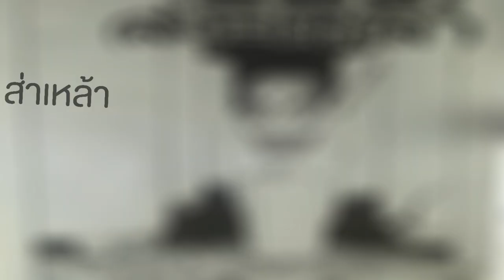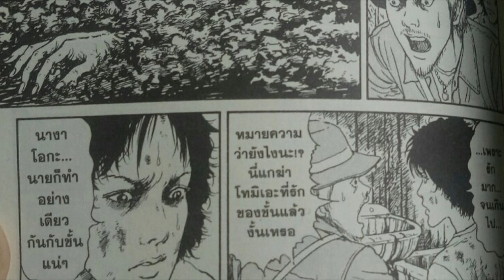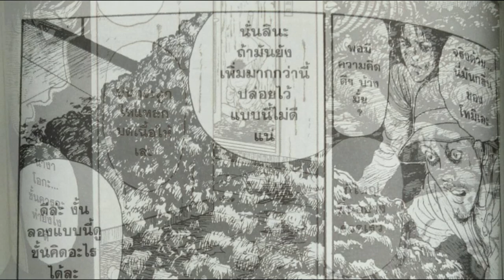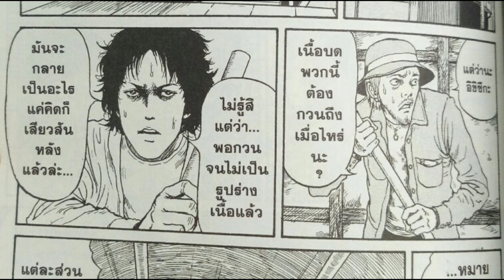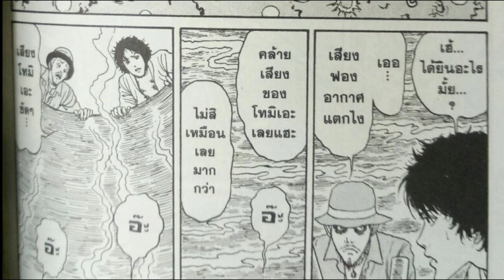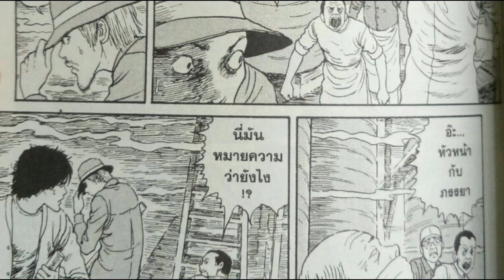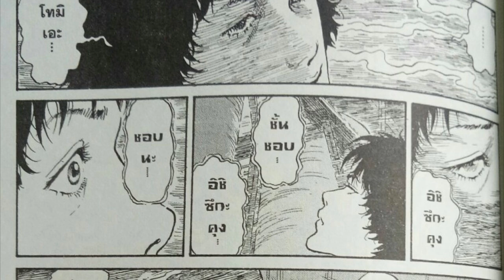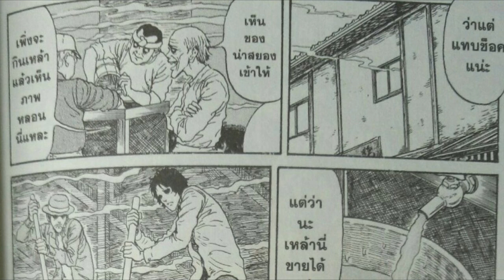เรื่องเกิดเมื่อเอาโทมิเอะไปต้มเป็นเหล้า!! เปิดคลังสยอง Ep.14 | ส่าเหล้า โทมิเอะซีรีย์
➤ Instagram พี่มีนา : 25mena
➤ Instagram ของผม  : tolap_meng
➤TikTok ของผม : tolap_meng
➤TikTok พี่มีนา : 25mena